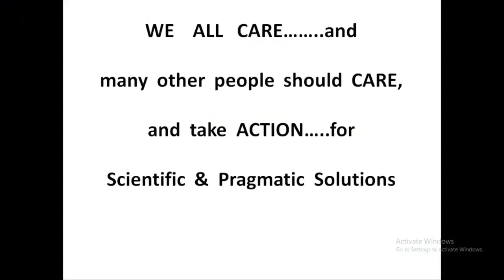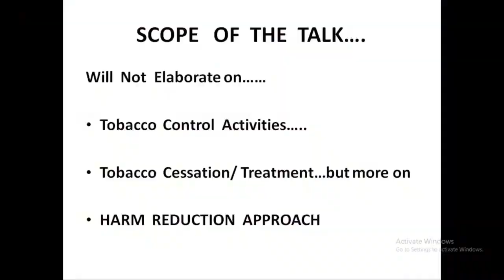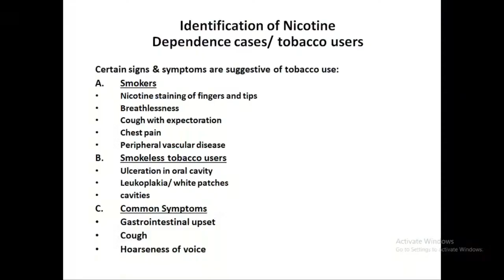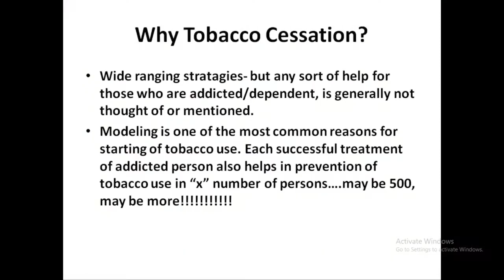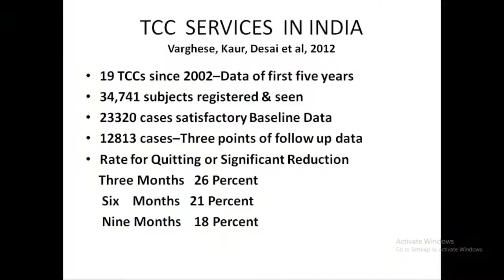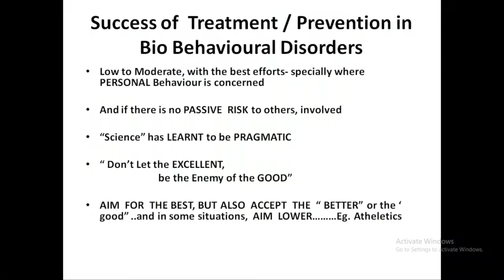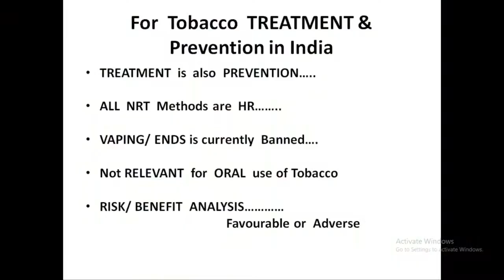Harm reduction approach to solve tobacco addiction: Dr Nimesh Desai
In the 1980s and 90s, nobody thought tobacco addiction can be treated. The concept got some traction only at the turn of the century. Tobacco is the biggest behavioural addiction, i.e, people start after seeing others or by modelling. Hence, when one treats a patient, a whole lot of others are also saved from tobacco abuse.

To tackle tobacco addiction, evaluation of the methods of treatment is of immense importance. Science has learnt to be pragmatic in the last 40 years. There is an old saying -- "don’t let excellence be the enemy of the good". Science has learnt that aiming too high may not even score smaller successes.

There are examples where harm reduction approach has met with success. These include campaigns against drunk driving (CADD). While formulating approaches towards addiction, policy makers know that extreme solutions won’t work. The question now remains, how to use harm reduction approach to solve oral tobacco use problem in India. This is something that needs more discussions.

The rate of quitting is very low. If a complete abstinence model could work, then the government would have adopted a complete lockdown for the entire two years while the pandemic was on. The government must consider encouraging independent research on the subject and be open to accepting scientific evidence.

Policy Circle organised a roundtable to discuss tobacco harm reduction on September 4 at India International Centre. The speakers were:

Dr K Madan Gopal, Senior Consultant, Niti Aayog.
Dr MC Misra, Former Director, AIIMS, New Delhi.
Dr GC Khilnani, Chairman of PSRI Institute of Pulmonary, Critical Care & Sleep Medicine.
Dr Bharat Gopal, Director, National Chest Centre, New Delhi.
Dr TK Jayakumar, Professor and HoD, Department of Cardiothoracic and Vascular Surgery, Government Medical College, Kottayam.
Dr Sunita Gupta, Professor at Maulana Azad Institute of Dental Sciences, New Delhi.
Dr Suneeta Mittal, Director, Obstetrics  & Gynaecology, Fortis Memorial Research Institute.
Dr Atul Ambekar, Professor, National Drug Dependence Treatment Centre, AIIMS.
Dr Pawan Gupta, Director, Surgical Oncology, MAX Institute of Cancer Care.
Dr Sunil M Raheja, Former Medical Superintendent, GB Pant Hospital, New Delhi.
Dr Preeti Gupta, Associate Professor, Cardiology, Safdarjung Hospital.